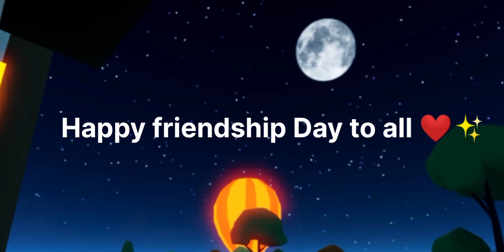Happy friendship Day ❤️✨@Michiko_15